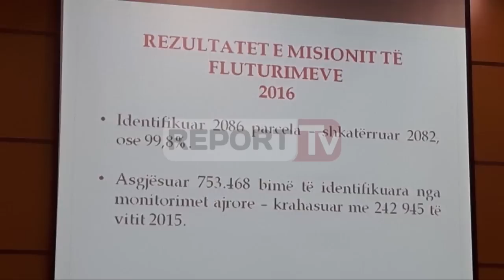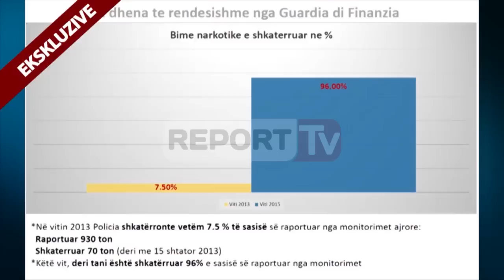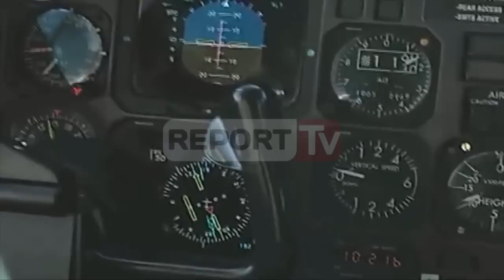Report TV - Në kohën e Berishës 30% më shumë kanabis dhe 0 asgjesime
Të dhënat që ka ofruar Guardia Di Finanza kanë rrëzuar kauzën më të rëndësishme të Partisë Demokratike. Opozita kohët e fundit ka trumbetuar me të madhe se Qeveria dhe sidomos Policia e Shtetit janë bërë palë me trafikantët e drogës duke mos luftuar kultivimin e kanabisit, por shifrat thonë të kundërtën.

Nga shifrat që kanë ekspozuar dje Guardia di Finanza dhe Universiteti i Dytë i Napolit, në përmbyllje të procesit të monitorimit nga ajri del se në qershor 2016 është mbjellë kanabis rreth 30% më pak se sa në vitet 2012 e 2013 në po të njëjtën periudhë. Por ajo që është më e dukshme është përgjigjia e shtetit ndaj trafikantëve.